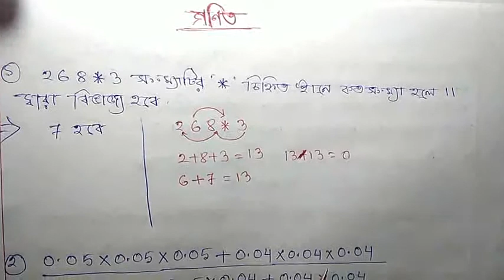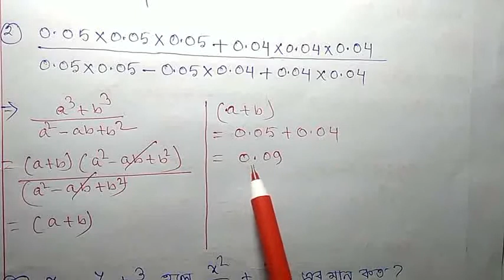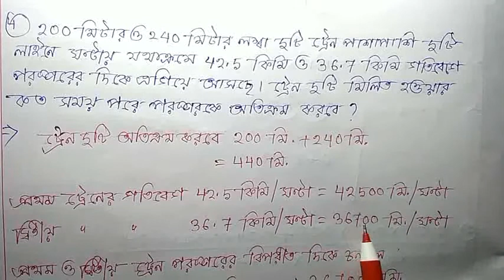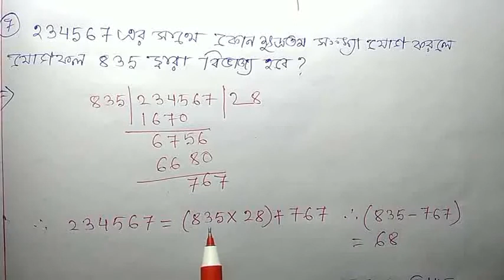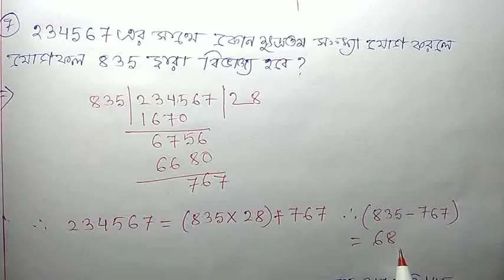Math most important questions for comparative exam || part -1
All comparative exam preparation like rail,psc,ssc,primary,upper primary etc.
our channel is very helpfull to you.
The questions are very carefully explained. follow our video attentively .

(Please 5 second wait and Skip add)

If any problem ,please  comment.